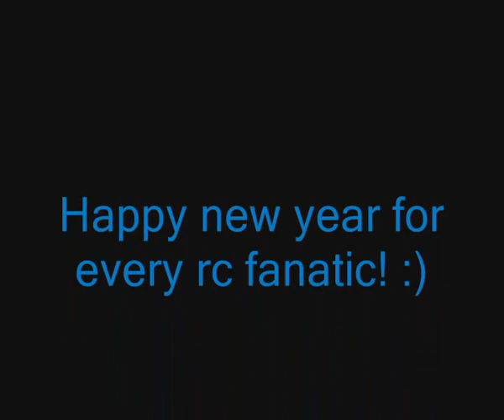Rocket launch from MPX Fox!